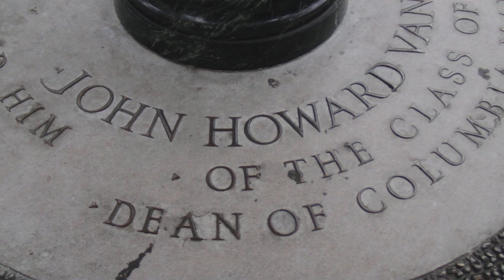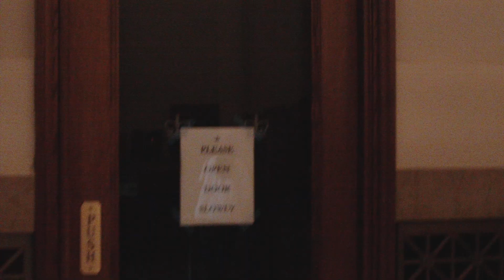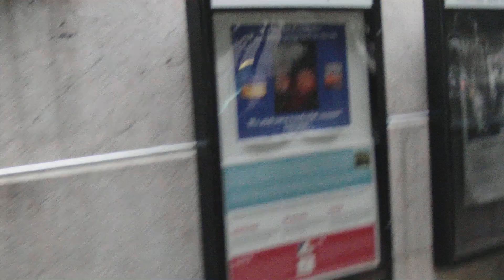Columbia University tour part 2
I was charmed visiting the campus of famous Columbia University in New York. The campus is much congested but some buildings are really old and gorgeous.